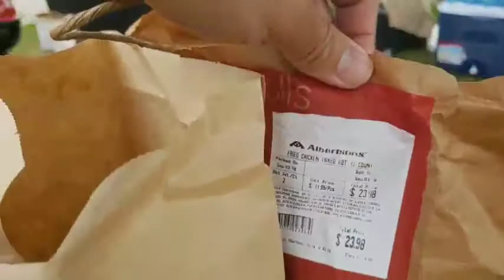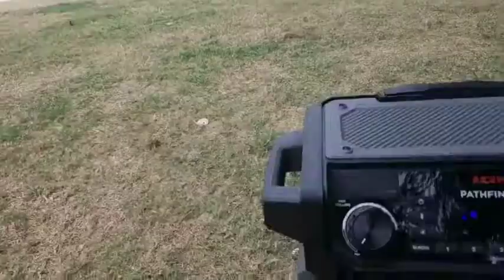LABOR DAY BBQ (PART 1 OF 2) - 09.03.2018